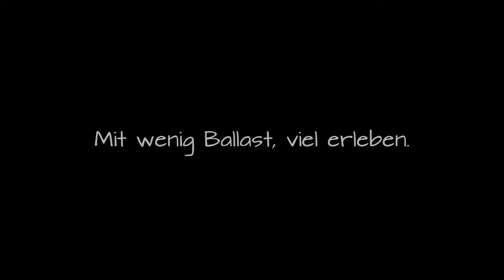Wandern mit Packtier, Pferd, Muli, Esel. Packsattel Touren - Schwäbische Alb /Schönbuch Tübingen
Wandern mit Pferd!?

Was ist ein Saumpferd, was ist Säumen, was ist Trekking-Säumen?
Ein Pferd, das Lasten trägt ist ein Saumpferd / Packpferd / Lastpferd.
Unbestimmte Lasten auf einem Tier, wie z.B.  Pferd, Muli oder Esel zu transportieren wird umgangssprachlich als Säumen bezeichnet und hat nichts mit dem versäumen einer Naht im Textilbereich zu tun.
Die Last die das entsprechende Packtier / Lasttier / Saumtier trägt ist der Saum. Das alte Wort Saum bedeutet „Traglast“ oder auch „Lasttier“; es geht auf vulgärlateinisch Sauma zurück, das „Packsattel“ bedeutet. Denjenigen, der die Saum- Tiere führt nennt man Säumer oder in Österreich auch Samer. Die Wege die der Säumer / Samer nutzt, nennt man Saum- Pfade. Um den Saum am Packtier  zu befestigen gibt es einen speziellen Sattel, Saumsattel / Packsattel / Tragsattel / Lastsattel / Bastsattel.
Die hier gennanten Begriffe über das Säumen sind im deutschsprachigen Raum der Alpen geläufig.
Neu dazu gekommen ist der Begriff Trekking-Säumen. Trekking-Säumen steht für das Wandern mit Pferd, Muli, Esel und anderen Packtieren. Der Begriff  Trekkingsäumen ist über den deuschsprachigen Raum der Alpen hinaus inzwischen in ganz Deutschland bekannt.
Auf- und Ablasten der Packtiere bedeudet Be- und Entladen. Es gibt eine Oberlast die sich auf dem Packsattel befindet und die Seitenlast, die links und rechts am Packsattel befestigt wird.
Das Gewicht von Packsattel und Equipment für das Wandern / Reisen mit Saumtier / Packtier, wird der Größe und dem Gewicht der entsprechenden Packtiere angepasst.

Autor: N.W.Baron